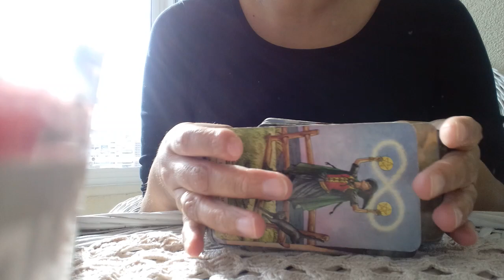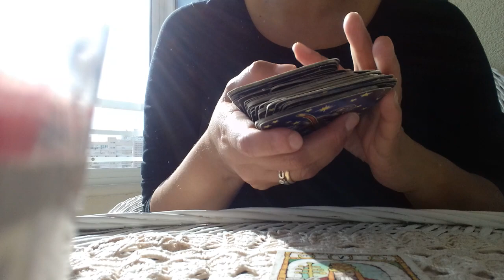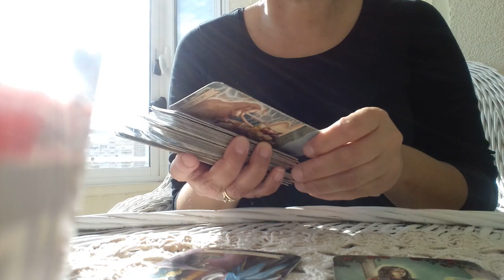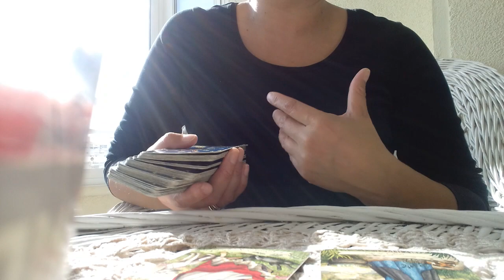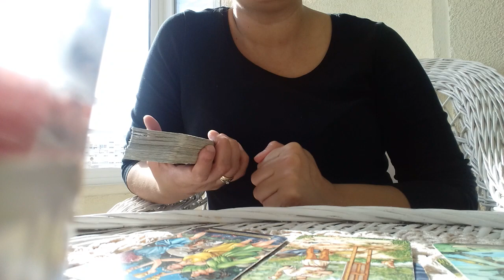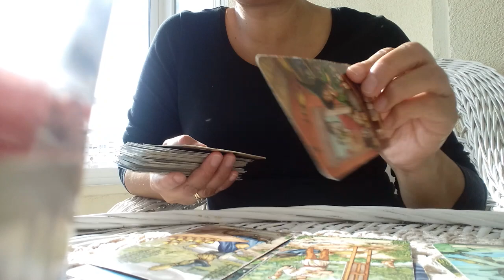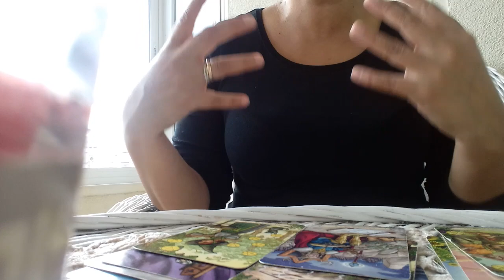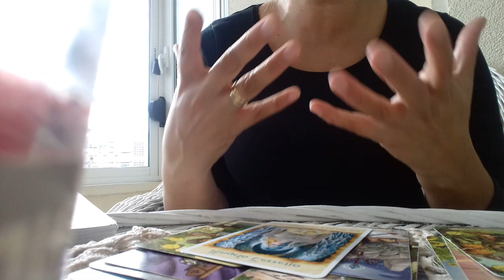PREDICCIONES CANCER 2019